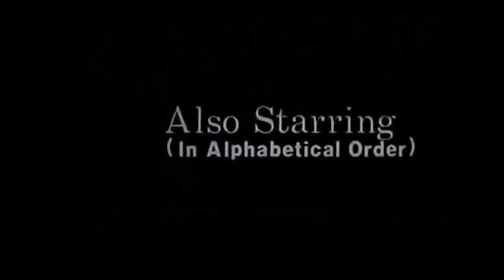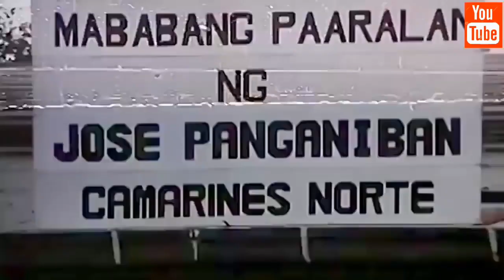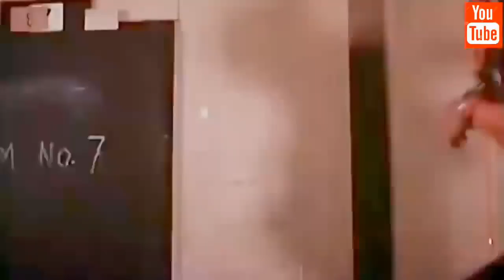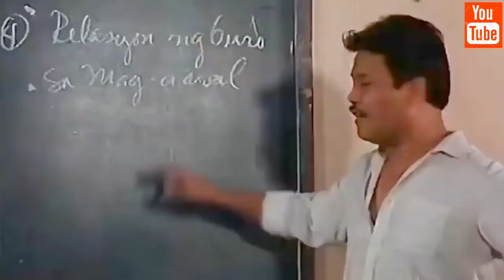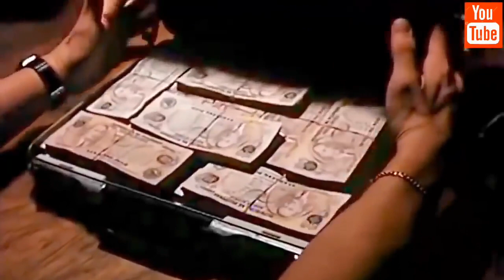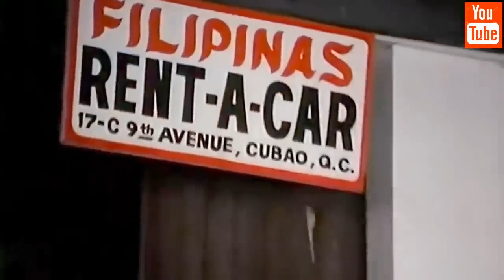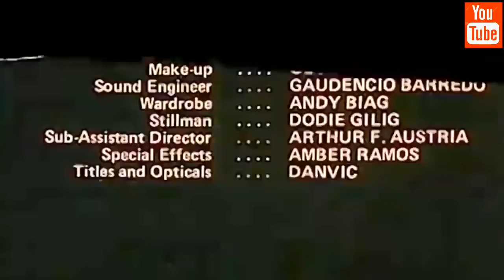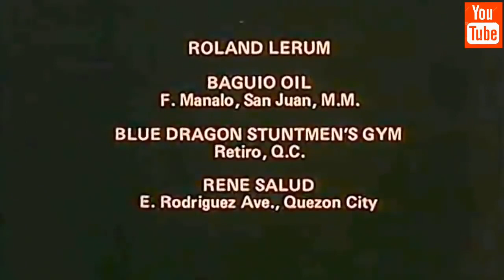Carnap King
Randy Padilla Story Movie- Tagalaog Action Movie